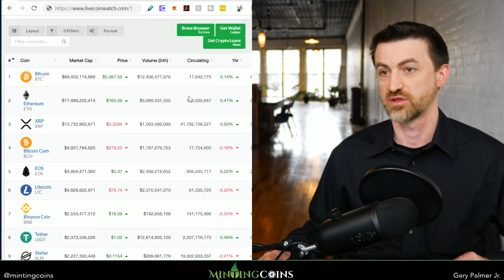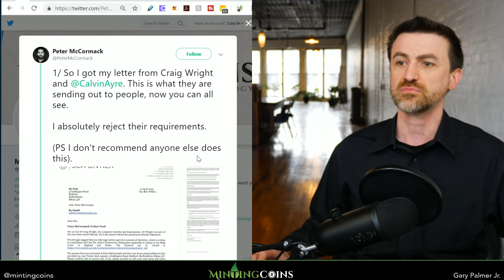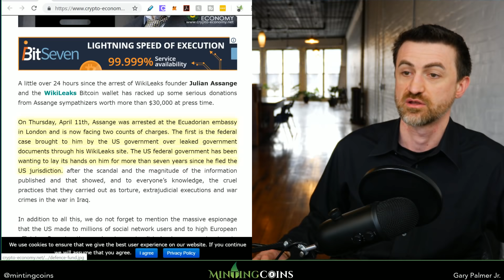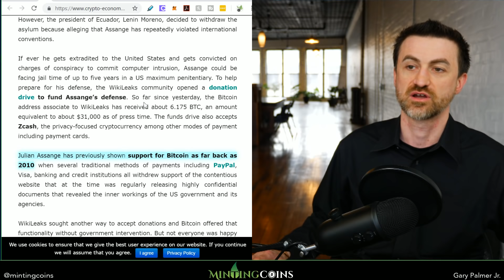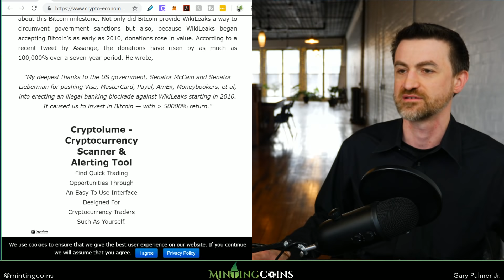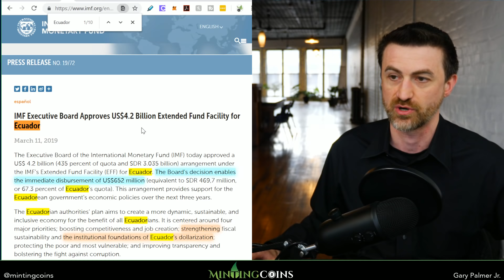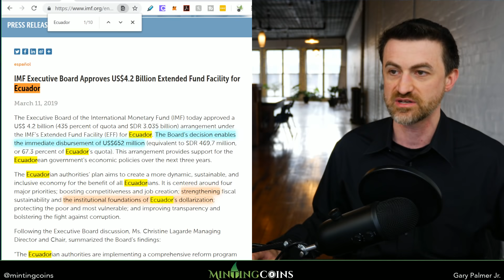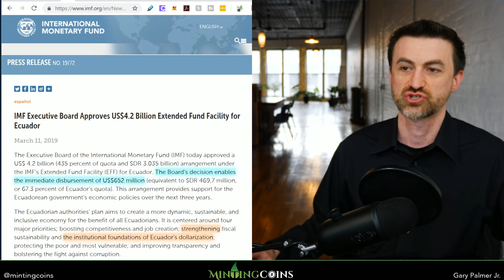#222 Julian Assange Arrested; Ecuador Receives $4.2 Billion! (Part 1)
Part 1: Julian Assange Arrested; Ecuador Receives $4.2 Billion via IMF!

The United States, the United Kingdom, and the Ecuadorian Embassy is “forcefully” arresting Julian Assange, for reporting secret information (a major blow to the Freedom of Press). At the same time, The IMF is releasing $4.2 Billion to Ecuador. Don't Trust; Verify! Let's Discuss!

In a rapidly changing world, let's learn about Bitcoin, Ethereum, & Blockchain Technology, together in this video!

=== HOW TO BUY & HODL ===

 ...Litecoin-SegWit ✯ MTPicHRLbBwmqcSEAyhm9qXox2GdAb6iBb
 ...Litecoin-Legacy ✯ LWszzXf68mCbXj58x9gVKDUCYfLWch4L9U

=== HOW TO HELP ♥ MINTING COINS℠ ===

3) FOLLOW & UpVote us on STEEMIT!

=== ABOUT Minting Coins℠ ===

We are NOT licensed or financial advisors. Bitcoin and Crypto is a volatile instrument and can move quickly in any direction. Minting Coins™ and/or any of our contributors are not responsible for any loss incurred by following this information or any advice presented herein.

=== Copyright/Copyleft ===